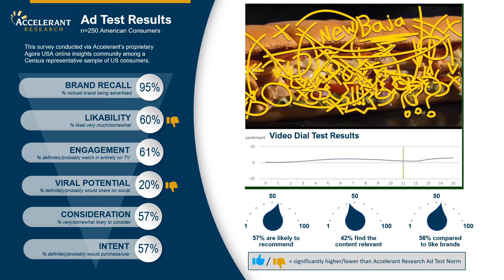Ad Test Results Subway Baja Breakdown